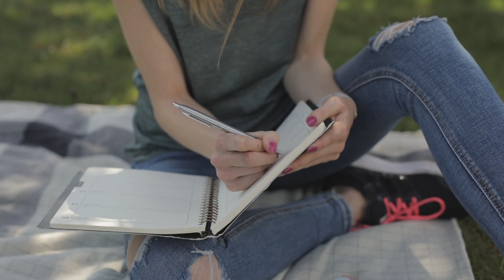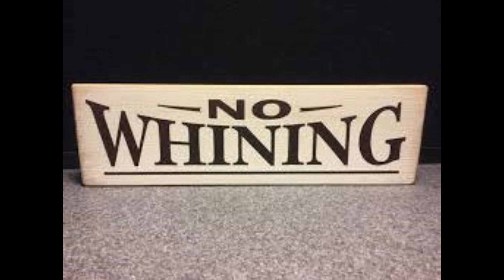John Carver - That's Life with John Carver - "They Keep Rising Again" (Episode # 341)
We have another episode of "That's Life with John Carver." This is episode #341. We called this episode: “THEY KEEP RISING AGAIN.”

“I am, constantly, amazed by the people who keep getting back up when they get knocked down over and over and over again. They keep rising no matter how many moments, come and go, that tempt them to give up on life.

My youngest daughter, Juliana, fought pediatric cancer eight (8) times and never gave up. She never complained.

I know of a young lady who was beaten and abused by a couple “men” and, yet, a few years later she keeps getting back up again and knowing that giving up is not an option. Today, she is mom to two young children who adore their Mommy. She keeps rising again because of her children…”

GIVING BACK/PAYING IT FORWARD

 (Book - "I'm Not a Giver-Upper")

WE MUST DISCOVER CURES FOR PEDIATRIC CANCER!!

Respectfully,
John W. Carver, LUTCF